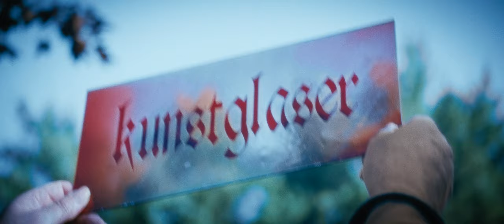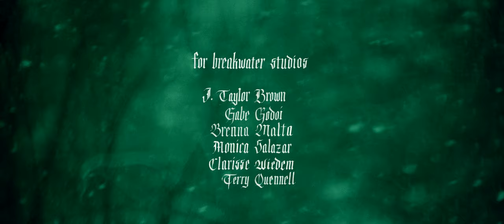Kunstglaser | Full Film | Breakwater Studios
Norbert Sattler is a master stained glass craftsman.